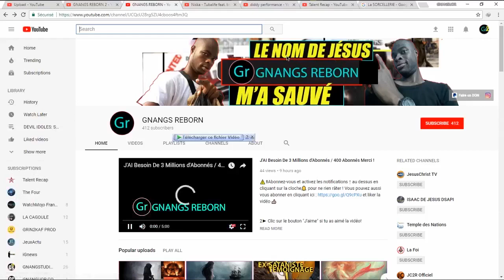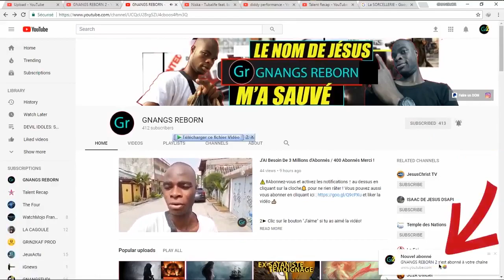La Sirène Déposa l'Argent Maudit sur la table du salon Et ...